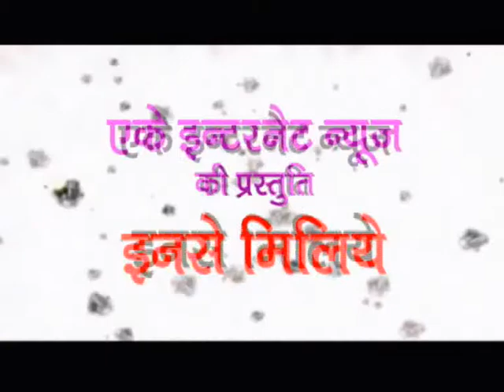इनसे मिलिये में शीलकराम शर्मा, भिवानी। Shilakram Sharma, Bhiwani in ENSEY MILIYE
इनसे मिलिये (एक मुलाकात-खास व्यक्तित्व के साथ ) में
शीलकराम शर्मा, भिवानी।
अमन कौशिक के साथ.
Shilakram Sharma, Bhiwani
in ENSEY MILIYE.(Ek Mulakat-Khas Vyaktitva Ke Sath)
with Aman Kaushik.
AK INTERNET NEWS
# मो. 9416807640